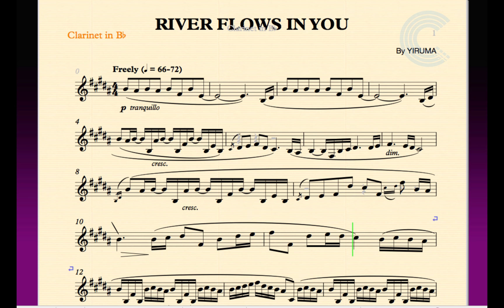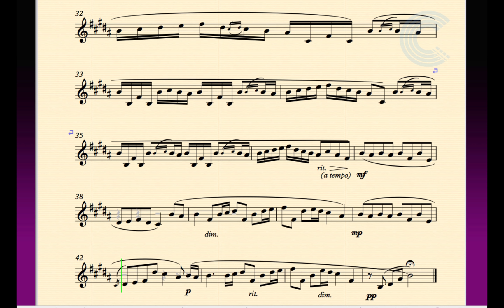River Flows in You - Yiruma - Clarinet - Sheet Music, Chords, and Vocals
Clarinet sheet music, chords, and vocals for Yiruma - River Flows in You.  Learn to play River Flows in You and sing along!